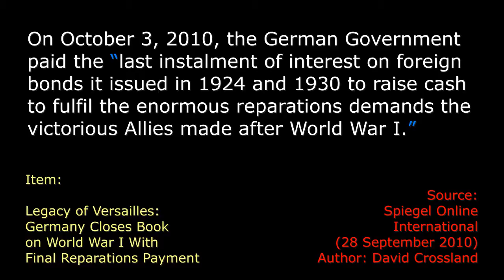German World War One Reparations Finally Ended - Ten Second Info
World War One reparations, not World War Two. "Ten Seconds" is a reference point, not a mandate. A ten second information video in HD.